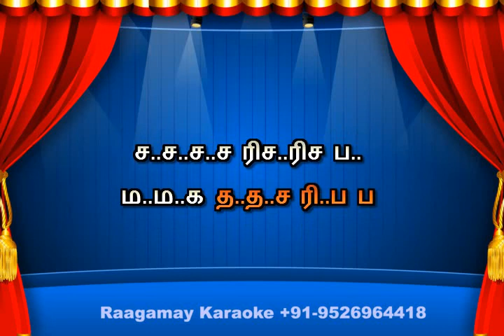Azhagu Karaoke with Lyrics Saivam Azhake azhake ethuvum karaoke with lyrics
For this Full Karaoke
or
Please message on Whatsapp
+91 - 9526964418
karaokeSinging

Online karaoke , karaoke online
Malayalam, Tamil & Hindi Karaoke songs